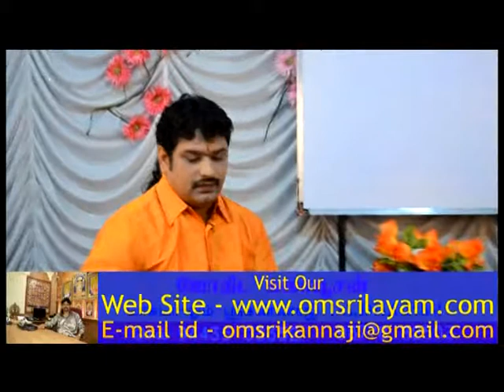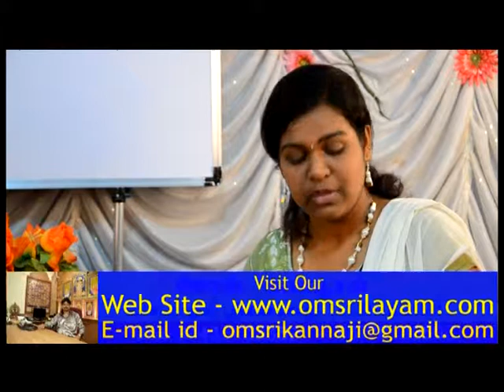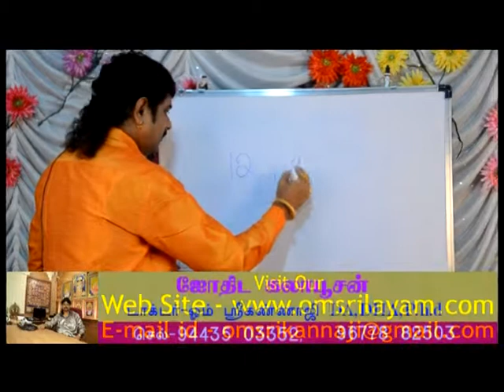om sri kannaji in astrology Q & A program - 25